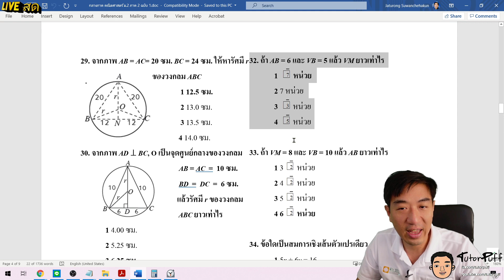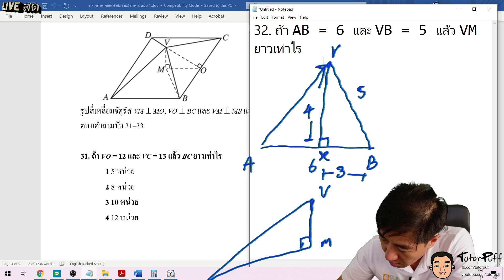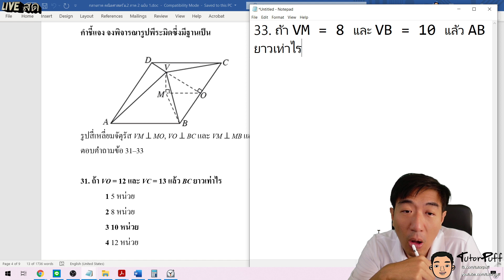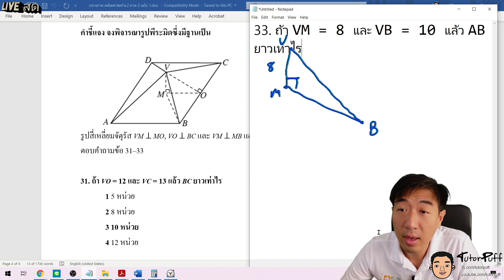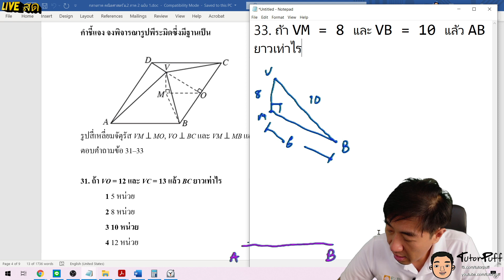ปีทากอรัส ข้อ31